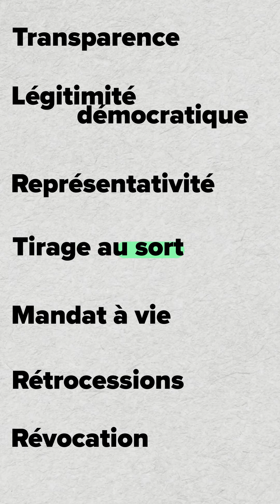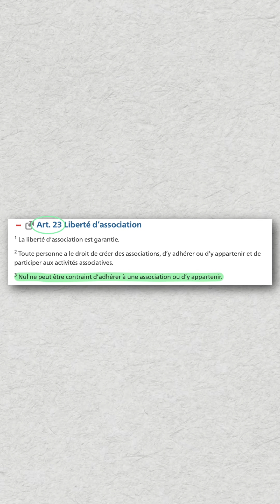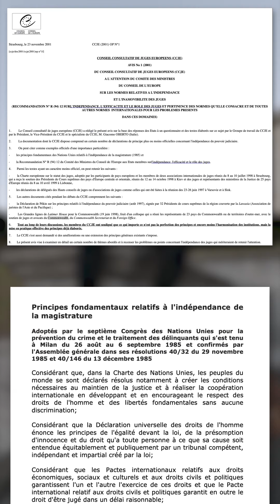Comment accéder au TF ? (Spoiler : pas comme ça) 🧑‍⚖️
Le 28 novembre prochain, tou·tes aux urnes ! 🗳 Mais s'il y a bien un sujet auquel on ne comprend rien, c'est l'initiative sur la justice, qui propose de désigner les juges fédéraux par tirage au sort 🧑‍⚖️

J'ai alors tout donné pour te vulgariser au maximum ce sujet et te donner les clefs pour que tu puisses faire ton propre choix ! ⚖️

Sources :
Peter Albrecht, Richter als (politische) Parteivertreter ?, in Justiz ins Blickfeld 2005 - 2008, Bern 2009, p. 29 ss.
Tiziano Balmelli, Quelques remarques sur l'exigence de réformer les procédures de désignation des juges : La controverse des contributions financières réclamées par les partis, in Justiz ins Blickfeld 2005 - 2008, Bern 2009, p. 63 ss.
Marco Borghi, La main-mise des partis politiques suisses sur l'élection des juges, in Mehr oder weniger Staat ? Festschrift für Peter Hänni zum 65. Geburtstag, Bern, 2015, p. 177 ss.
Marco Borghi, L'inconstitutionalità dell'ingerenza dei partiti, in Justiz ins Blickfeld 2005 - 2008, Bern 2009, p. 73 ss
Dick Marty, Tentatives de déstabilisation portées à l'image de la justice : que faire ?, in Justiz ins Blickfeld 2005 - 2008, Bern 2009, p. 53 ss.
Nicolas Queloz, Relations entre juges et partis politiques : s'agit-il de corruption ?, in Justiz ins Blickfeld 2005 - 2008, Bern 2009, p. 41 ss.
Hansjörg Seiler, Richter als Parteivertreter, in Justiz ins Blickfeld 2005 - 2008, Bern 2009, p. 17 ss.

Principes fondamentaux relatifs à l'indépendance de la magistrature
Charte européenne sur le statut des juges, Strasbourg 8 - 10 juillet 1998
Avis n° 1 du Conseil consultatif des juges européens sur les normes relatives à l'indépendance des juges et à l'inamovibilité, 23 nov. 2001

RTS, Forum, Tirer au sort les juges fédéraux ? Débat entre Maxime Mellina et Olivier Meuwly,

Pour aller plus loin :
RUSSO Alfio, Les modes de désignation es juges, Etude de droit constitutionnel suisse et comparé, Thèse à l'UNINE, 2021.